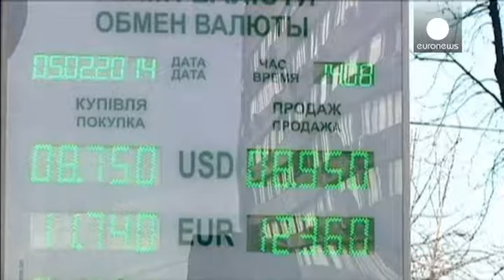La moneda ucraniana alcanza las 16 grivnas por dólar, un mínimo histórico - economy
La grivna ucraniana se hunde, a causa de la inestabilidad bélica y económica del país. Este martes, la moneda ucraniana sufría la mayor caída en el mercado de divisas internacional marcando mínimos históricos. El dólar se cambiaba a 16 grivnas y el euro a 20 grivnas.